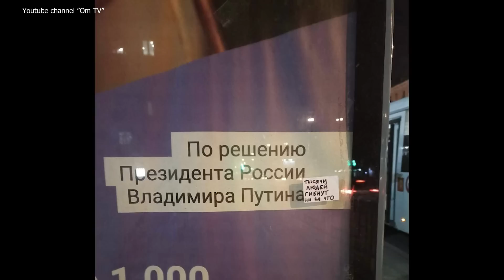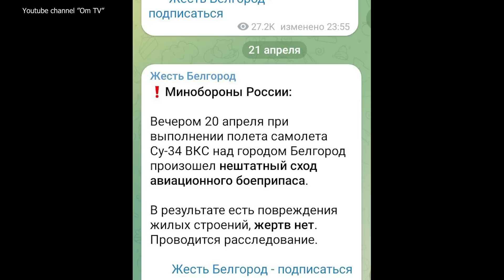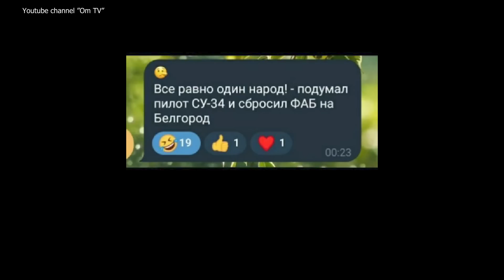Шойгу уходит на дно. Сходов бомб будет тысячи по всей рф. Распил "Петра Великого", чистки в ТОФ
Устранение Авакянца и демонтаж "Петра Великого" подчёркивают неспособность РФ ходить в далёкие морские походы.